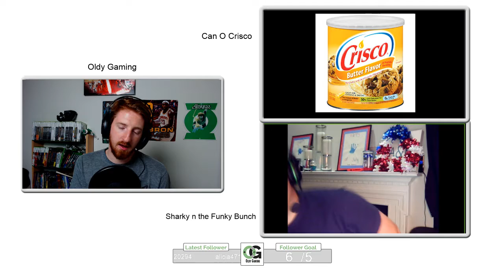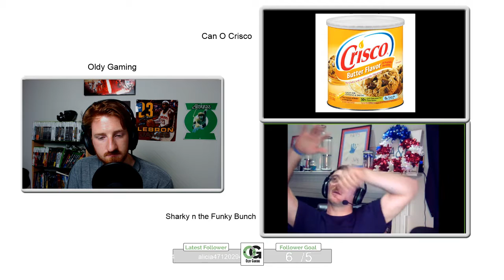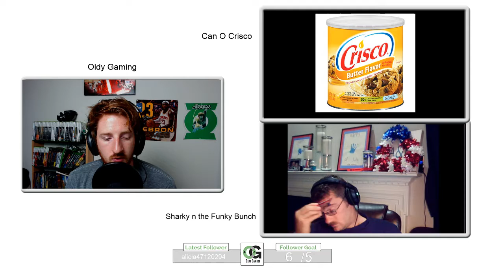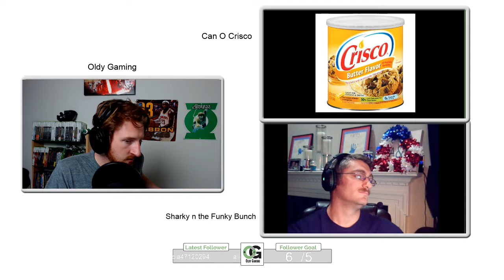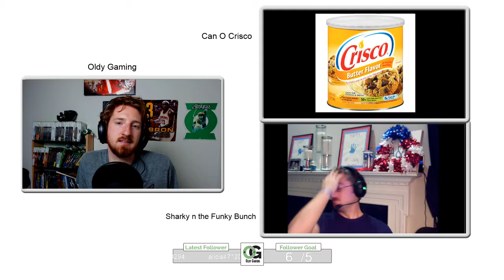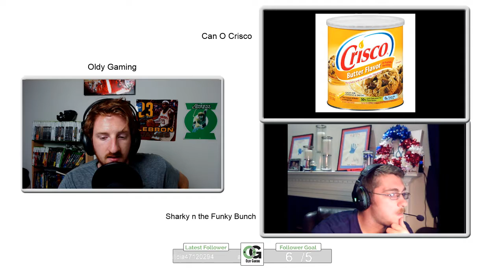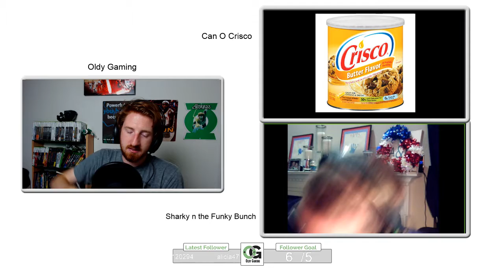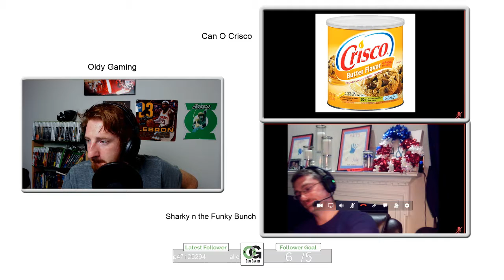Oldy Gaming Podcast Episode 13 - Destiny 2 Review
Take a look at the most recent Oldy Gaming Podcast where we review Destiny 2!

No article links this week!